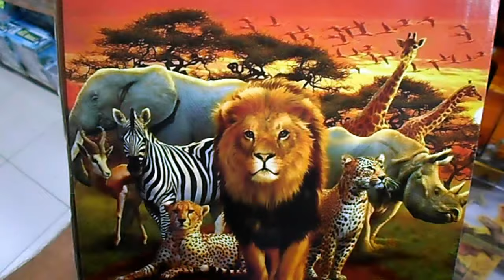Spielzeugtiere - Wildes Tier - Spielzeug für Kinder - Löwe Tiger Elefant Zebra Giraffe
Spielzeugtiere - Wildes Tier - Spielzeug für Kinder - Löwe Tiger Elefant Zebra